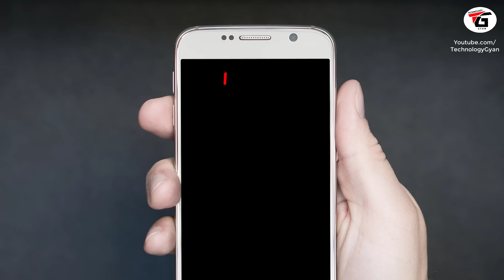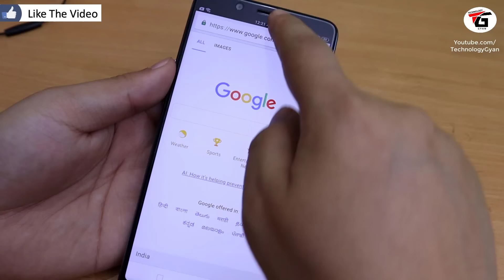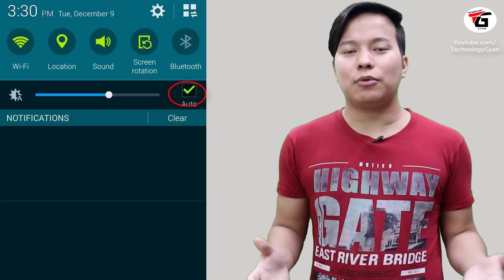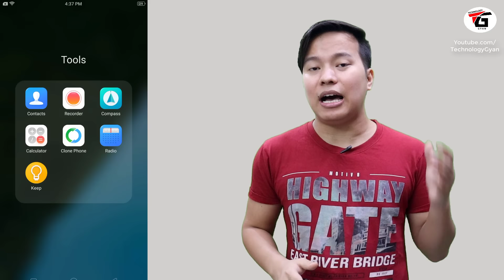Smartphone Sensor Gyan - Gyroscope, Proximity, Barometer, Magnetometer,Light Sensor .. Explained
what are the types of sensor used in smartphone explained in hindi , what is Gyroscope Sensor, Accelerometer Sensor, Proximity Sensor, Barometer Sensor, Magnetometer Sensor ,Pedometer Sensor, Light Sensor difference between different types of mobile phone sensor how to identify sensor in mobile phone explained with an example in hindi urdu.

well aaj kal mobile phone yani smartphone me kayi sare sensor (android phone sensors) ka istemal kiya jata hai ab ye sensor kya hai kis kaam aata hai kons sensor hamare phone me hota hai ye kya kaam krte hai kitne tarah k mobile sensor hote well ye sab janna apke liye jarur to is video me aapko smartphone ke sensor ki puri jaankari di jayegi hindi me sath me inke beech kya antar hai ye sab bataya jayeg to pura dekhe

Manoj Saru